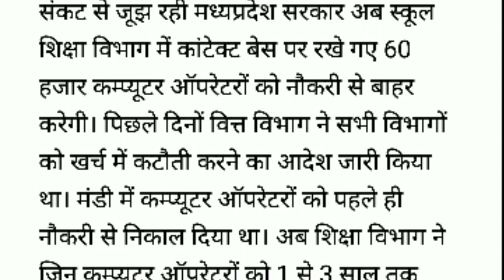आउटसोर्स कर्मचारियों के लिए खुशखबरी | अब 60 साल तक नौकरी कर सकेंगे आउटसोर्स कर्मचारी | Samvida news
आउटसोर्स कर्मचारी 68 साल की नौकरी कर सकेंगे अब नहीं हटाया जाएगा और सर्च कर्मचारियों को इस खबर के बारे में वीडियो में पूरी जानकारी देने वाले हैं तो वीडियो को पूरा जरूर देखें वीडियो पसंद आए तो वीडियो को लाइक शेयर जरूर करें अगर हमारे चैनल पर पहली बार आए हैं तो चैनल को सब्सक्राइब जरूर करें साथ में बैल आइकन को भी प्रेस कर ले इससे हमारे चैनल पर आने वाली अगली वीडियो की नोटिफिकेशन सबसे पहले आपको मिल सके

___________Like_____________

___________share___________